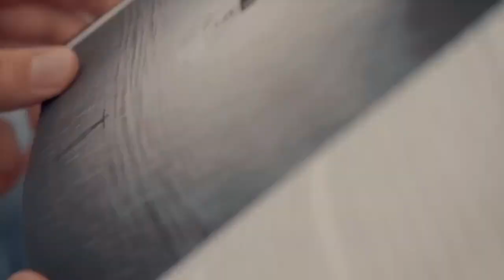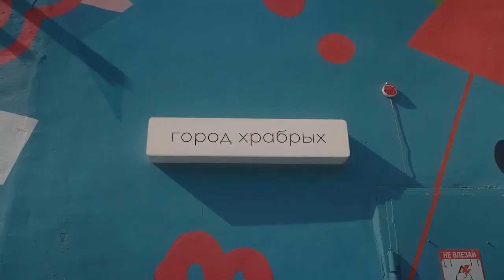Ekat2023 is waiting.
We know for sure that nothing warms up better in these cold autumn days than a summer walk in the capital of our Games ☀.
We keep as many positive moments as possible together with bright and smiling residents of Yekaterinburg. The city that awaits...